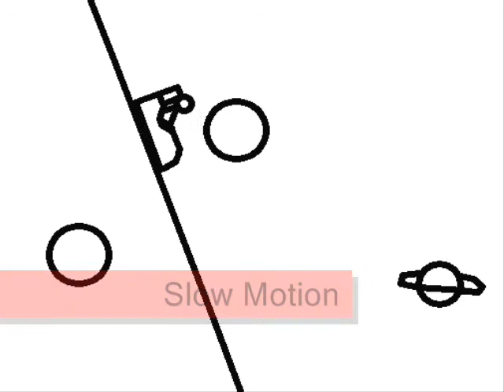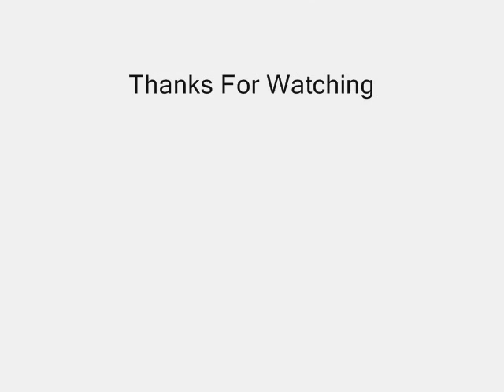Pivot - The Tallest Roller Coaster In The World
My first ever pivot.  The Tallest Roller Coaster in the World